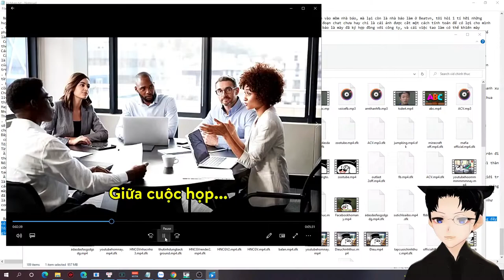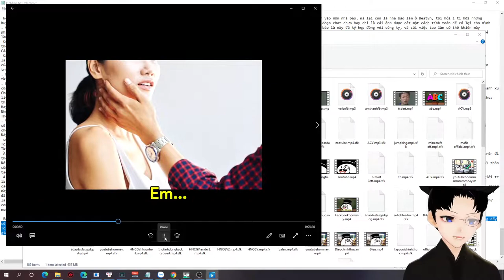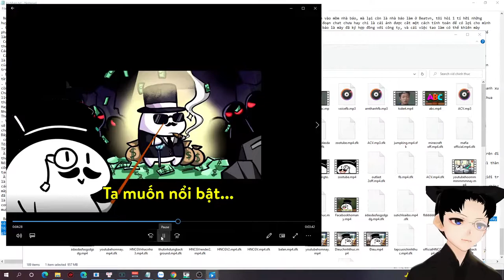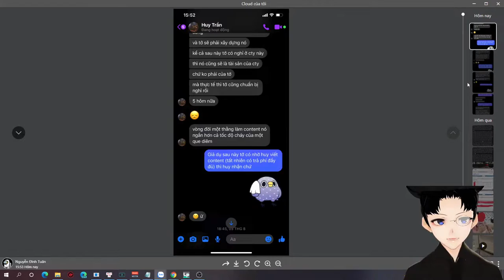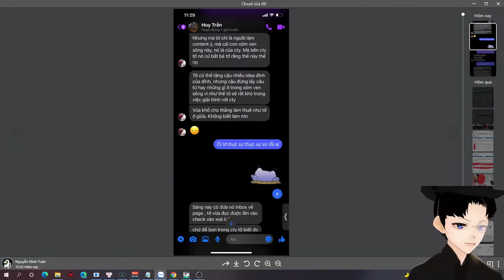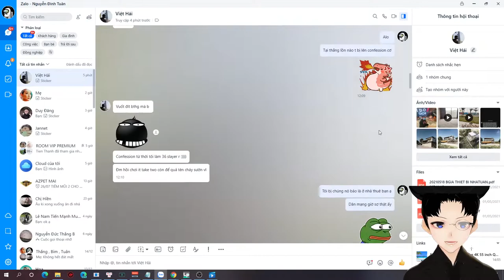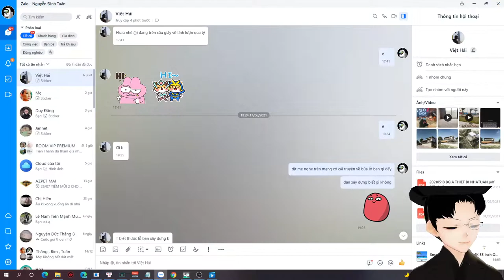drama Monsieur Tuna - giải thích clip gen Z - Huy Trần - Lừa đảo - Việt Hải là real hay fake?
Mình không nghiêng về phe nào cả, vì mình là một "hít drama" chân chính, trai cò cắn nhau, hít-drama-er đắc lợi, có phim để xem , thế thôi 👀👀👀
Bản quyền clip: @TunaGamingvn